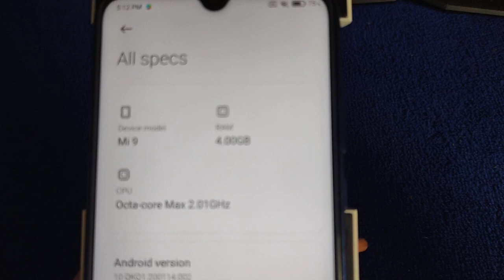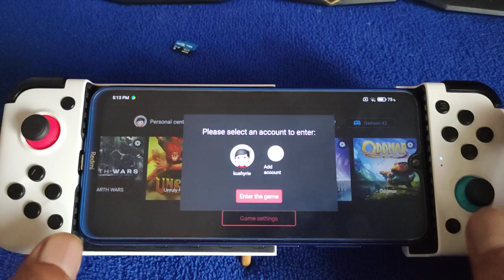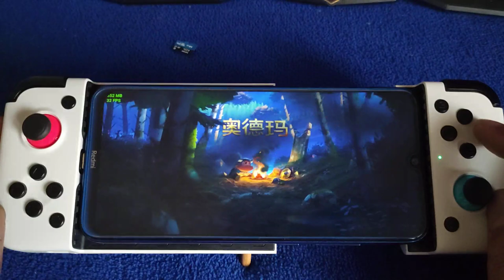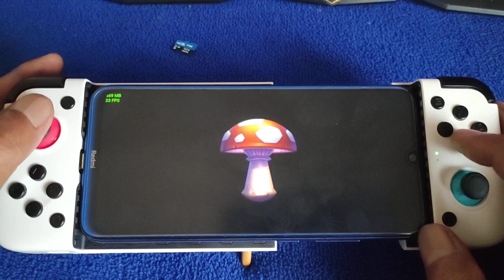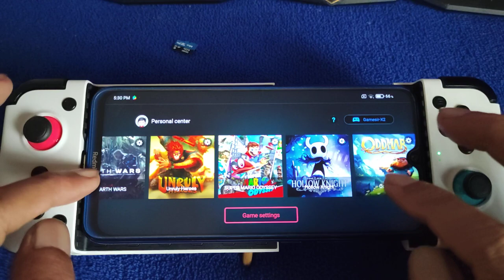Egg NS Emulator for android | Oddmar | Redmi Note 8 4/64